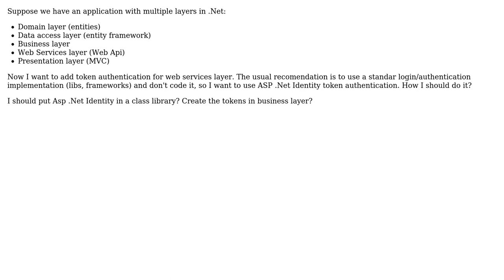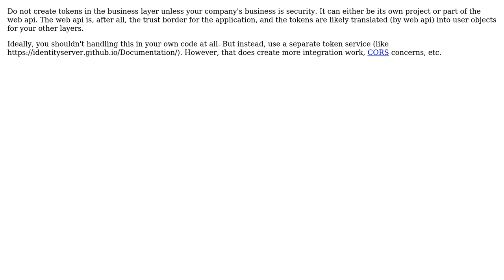Software Engineering: Layer application and token authentication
With thanks & praise to God, and with thanks to the many people who have made this project possible! | Content (except music & images) licensed under CC BY-SA | Music | Images & others | With thanks to user rod256 user Kasey Speakman user gnat and the Stack Exchange Network Trademarks are property of their respective owners. You are responsible for your own actions.